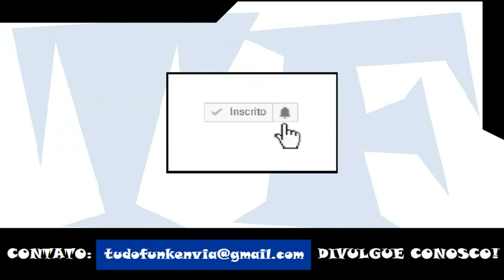MC Colibri - Acima de Deus, Só Deus (DJ's Gaspar e Labirinto)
Artista: MC Colibri
Produção: DJ's Gaspar e Labirinto
Ano: 2017

ATENÇÃO!